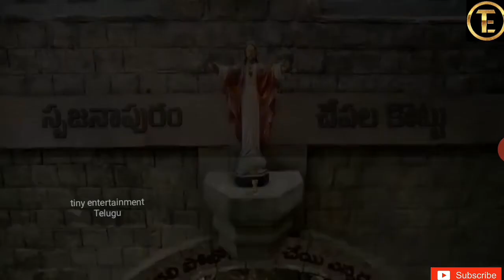WHISTLE movie part-|| tiny entertainment